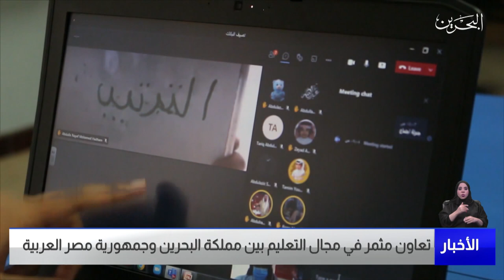البحرين مركز الأخبار : تعاون مثمر في مجال التعليم بين مملكة البحرين وجمهورية مصر العربية 01-07-2022